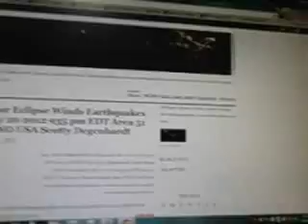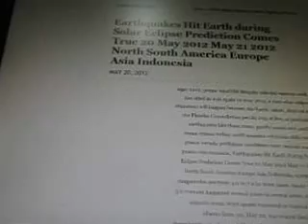Solar Winds Earthquakes Eclipse Review May 21 2012 Victoria Stafford Blog Updates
Here's what's on the blog this week, Solar Eclipse from May 20, 2012 With Sun and Moon.  Earthquakes caused by the events, where they happened and footage of the damages has been blogged May 19, 2012 to May 24, 2012. CUNO 4183 7,8 km wide Asteroid effects on earth and why.

earthquakes discussed:
pacific ocean east
pacific ocean
cyprus
turkey
south america
columbia

chile
texas
greece
nevada
phillipines
carribbean
new zealand
russia
puerto rico
romania
albania
fiji
italy
mexico
usa alaska
japan
usa california
papaul new guinea
pacific ocean west